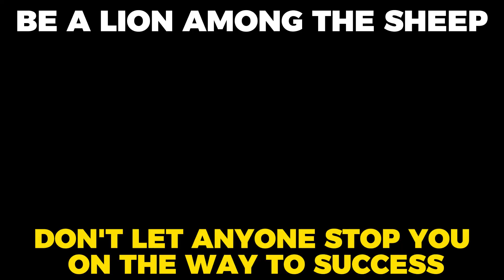"Your phone is in your left hand 💦"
Resist the need for immediate fulfillment! You are more resilient than that! Just carry out what you know to do. Do 20 pushups right now, then drop on the ground. Stay tough, king!